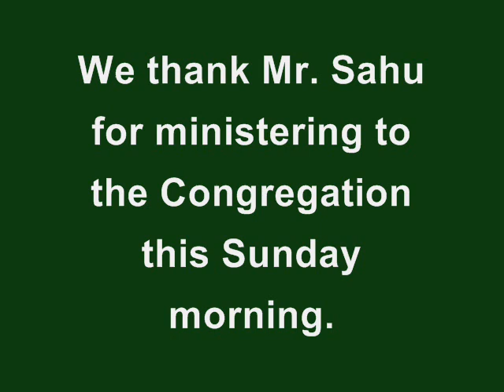Mr. Siddhartha Sahu (English Service), 18-08-19, 'Crossroads'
Mr. Siddhartha Sahu preached on the theme 'Crossroads' taken from Jeremiah 6:12-16. Many times in life we come to the Crossroads. We should always seek God and ask Him to set us apart in this dark world. We should always keep our trust in the Lord Jesus Christ.

What is God's call today! It is to...

a) Humility, b) Repentance and c) make the right choice.